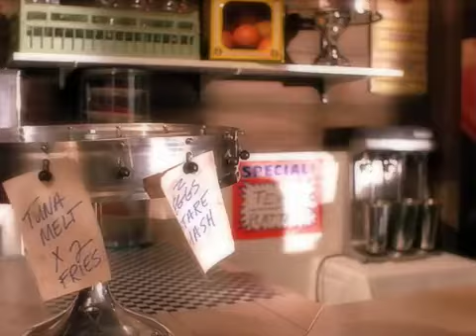2Pac I Wonder If Heaven Got A Ghetto Official Music Video